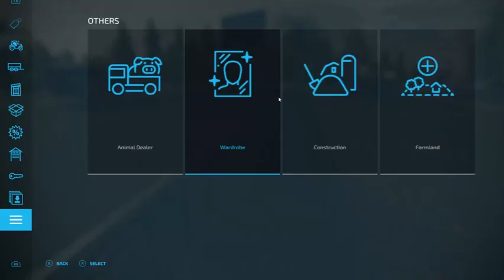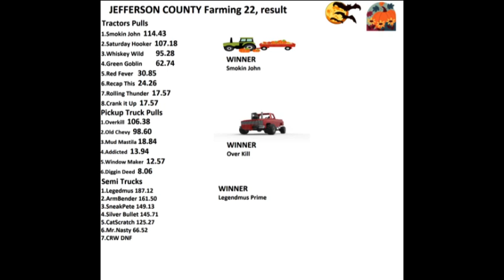Farming Simulator 22, Jefferson Truck and Tractors pull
Hi everybody welcome too Farming Simulator 22 off Jefferson County truck and tractor pulls sit back and relaxed enjoying yourself wherever hope u all having great and good day u can eating whenever as ya want and there  will be up coming more events and truck nd tractor pulls as well.